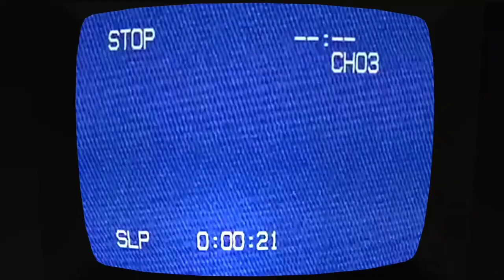WOOLY FINALLY SNAPS ( Amanda The Adventurer )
Sorry for the spoiler

Oh man this tape is very scary

This scene is so intense and very incredible

Amanda The Adventurer is a scary and cool game!

This game is created by jpgamedesign